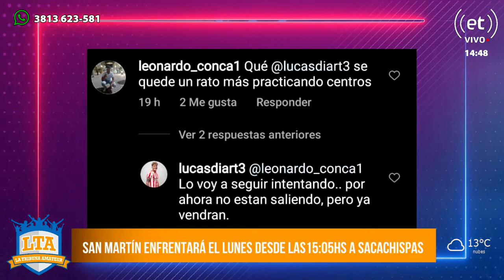San Martín preparandose para jugar contra Sacachispas | Hablaron Diarte, Joursen y De Muner | LTA